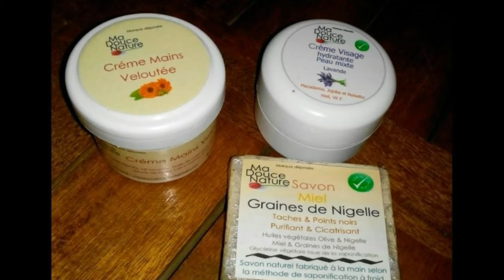YAY OR NAY!!! Revue Ma Douce Nature \\ Le come-back!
CC ^^ une petite revue sur les produits que j'ai testé de chez Ma Douce Nature. Promesse tenus! :)
♥♥ CETTE VIDEO VOUS A PLU? LIKEZ-LA! ♥♥